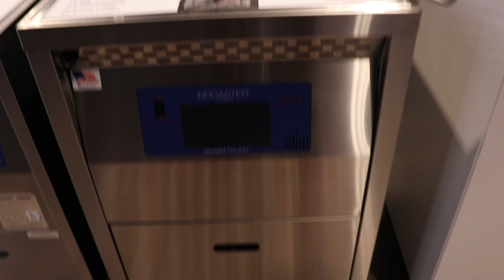National Restaurant Association Broaster Booth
Broasters makes the highest quality cooking equipment found in the USA. Broasters is specializing in pressure frying, pressure smoking, ventless fryers and super quick cook burgers. All made in the USA equipment made from premium materials and designed to last. There are Broaster pressure fryers in the field which have been in continual use for over 40 years.